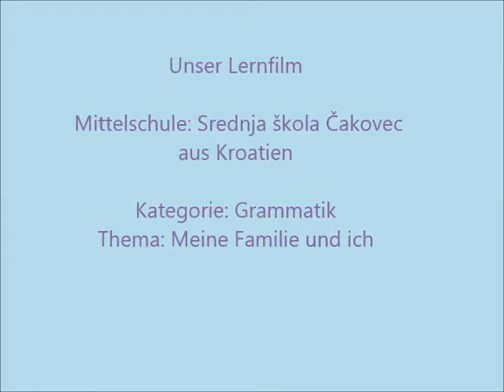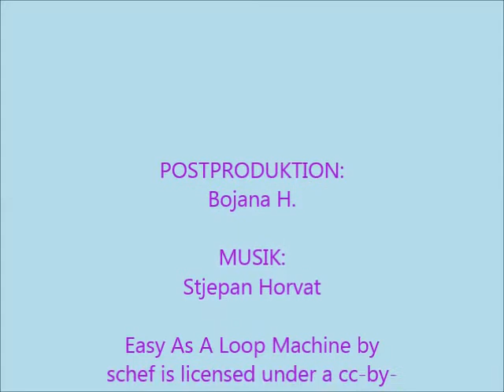Formen der Aufforderung - Gesehen. Gefilmt. Gelernt!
Kategorie: Grammatik
Thema: Meine Familie und ich
Mittelschule
Lehrerin: I. Pevec
Land: Kroatien